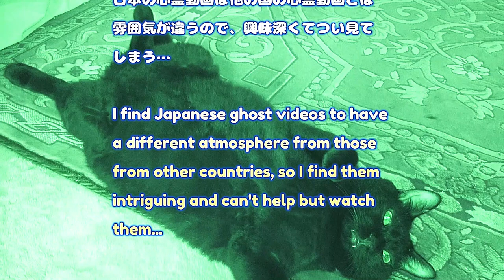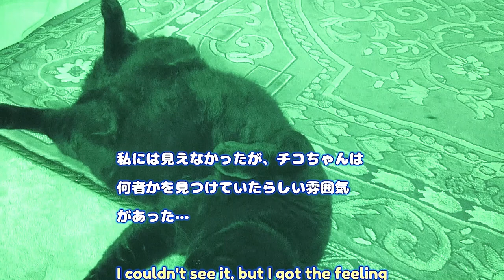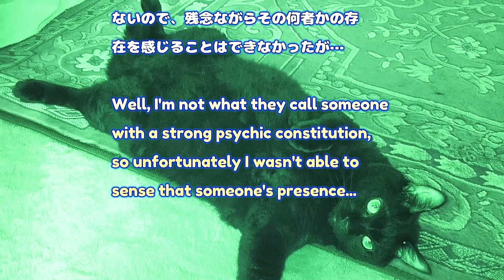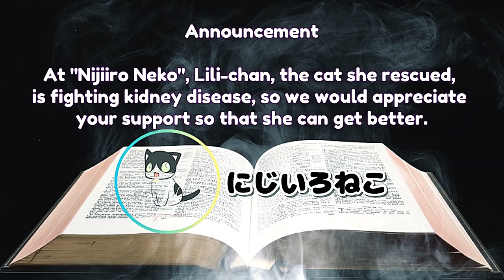ナイトビジョンで撮った黒猫動きが怪しい 4th